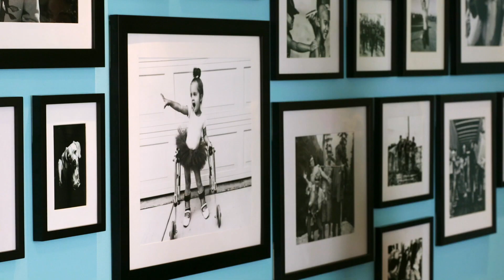YouCaring Director of Engineering on Expertise Needed to Power Largest Crowdfunding Effort Ever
Jeremy Jackson, Director of Engineering for YouCaring, explains how Rackspace helped him overcome technical challenges to keep the site online during the largest crowdfunding effort ever. Learn more about how we help power YouCaring